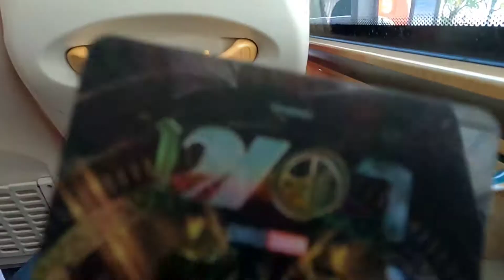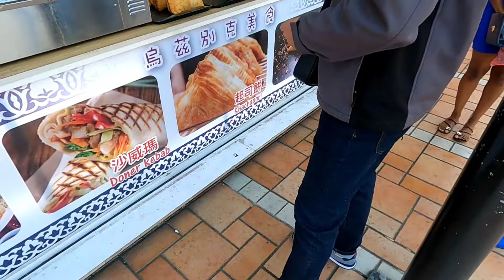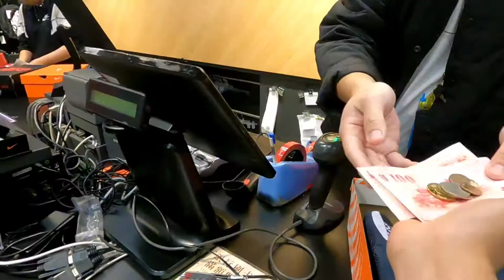RESTDAY GALA SA EDA WORLD KAOHSIUNG | BUHAY OFW | EXPLORING TAIWAN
Restday gala nanaman si palakad. tara samahan nyo sa malaking mall dito sa kaohsiung taiwan ang EDA WORLD